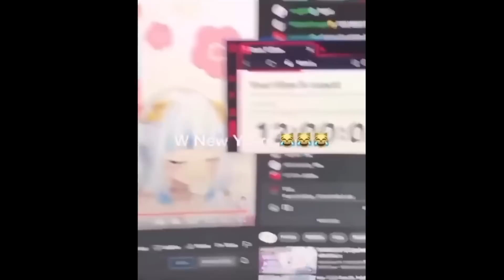MEMES THAT MAKE YOU GO AAAAAAAAA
we're back with some void memes.. VERY loud stuff

Friends:
@Spatnz (Red Subtitles)
@irushtheworld (Orange Subtitles)

►In this video what we do is typically look at Memes, Meme Videos, your favorite TikToks, Cursed Videos, Vines, or literally whatever kind of Meme or Media! This particular video we looked at STRANGE videos!! Anyways You probably recognize spatnz // WildSpartanz from other recordings such as "The Most Cursed Videos 2" and "Memes That JUMPSCARE You", "The Most Cursed Videos 3",  you might also recognize irushtheworld from videos such as "We Found Some BIZARRE Videos." , besides those fellas you can also check out some of my many other entertaining videos such as "The Most Cursed Videos 6" , "CURSED Memes in Cards against Humanity" , "The Most Cursed Videos" , "Strange Videos in Cards against Humanity" and "memes that'll make you FEARLESS".